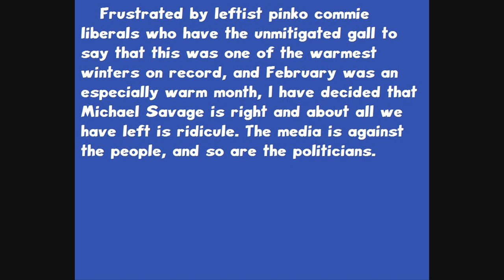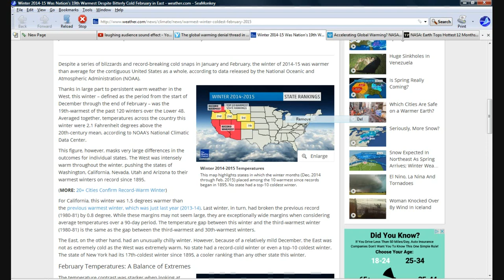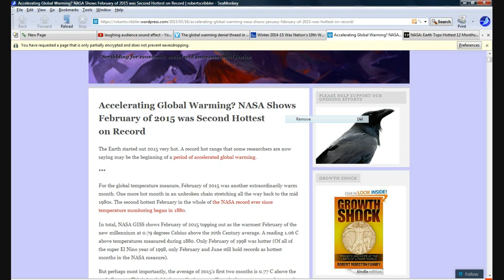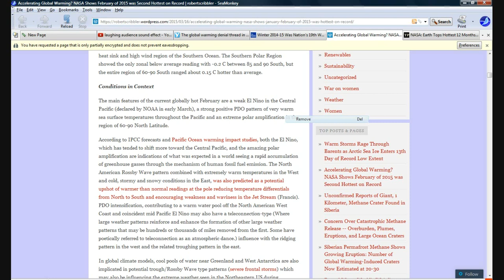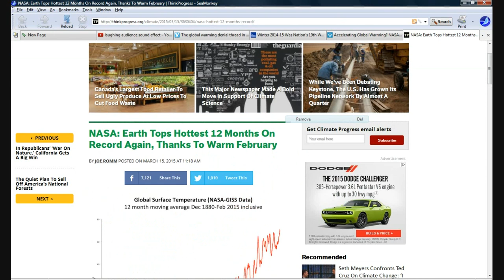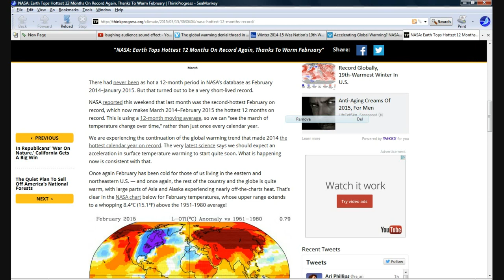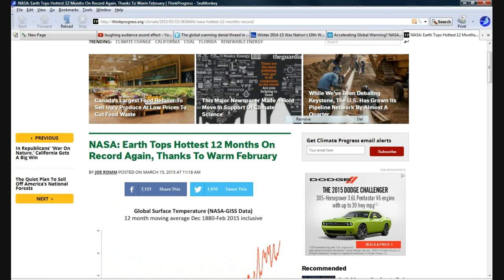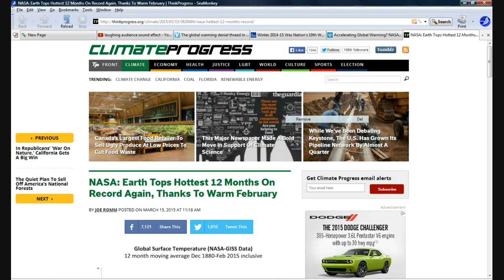Libs say this was one of hottest winters on record WTF?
Despite one of the most brutal winters anyone here can remember , 1the libs are still on a rampage talking about global warming and saying that it was one of the warmest winters ever. They must be insane.